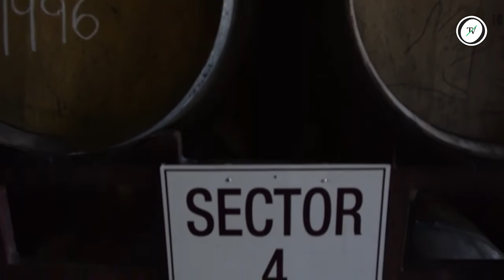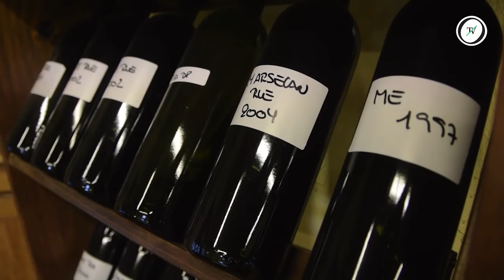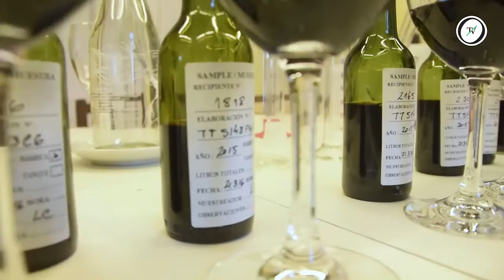Del viñedo a la copa: El proceso del vino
Una vez que los racimos llegan a la bodega, se seleccionan los granos y comienza el proceso de maceración y fermentación de la uva, hasta convertirse en vino.

La crianza en barricas le brinda los aromas más complejos a la bebida. Santiago Deicas, Coordinador de Dirección de Establecimiento Juanicó, describe cómo es el transcurso del vino desde el viñedo hasta su degustación final.